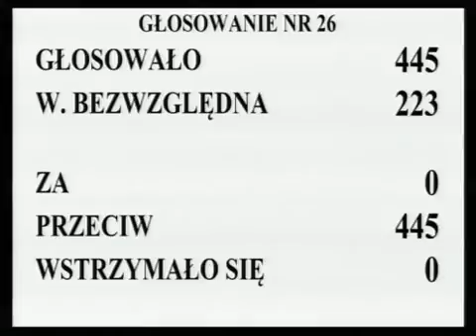[63/188] Ewa Kopacz: W 4. poprawce do art. 98 ust. 1 pkt 3 Senat proponuje m.in. zmianę odesłani..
Posiedzenie Sejmu nr 28
7 grudnia 2012 r. 09:50:18
Marszałek Ewa Kopacz:

W 4. poprawce do art. 98 ust. 1 pkt 3 Senat proponuje m.in. zmianę odesłania.

Głosowało 445 posłów. Większość bezwzględna -- 223. Nie było głosów za, przy 445 głosach przeciw i braku głosów wstrzymujących się.

Stwierdzam, że Sejm wobec nieuzyskania bezwzględnej większości głosów poprawkę Senatu przyjął.